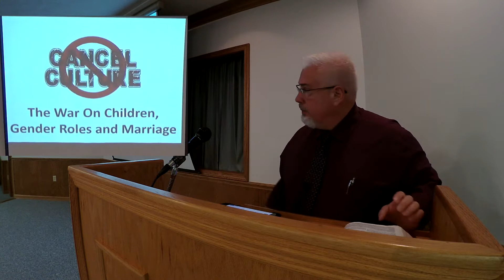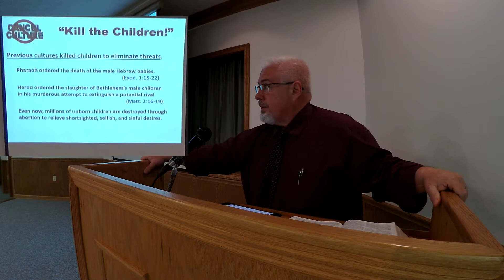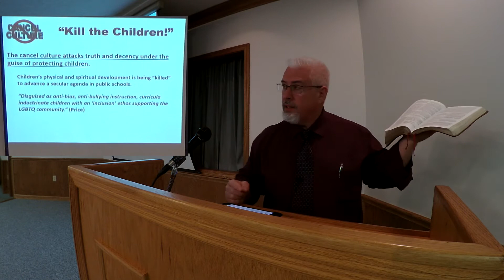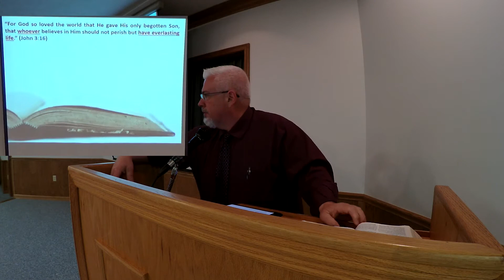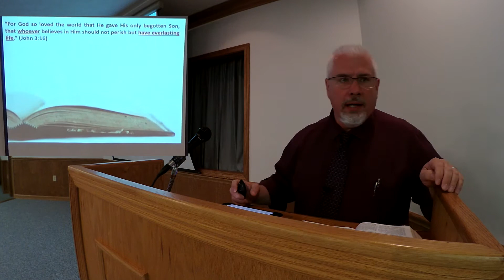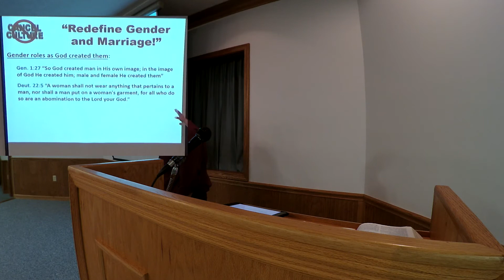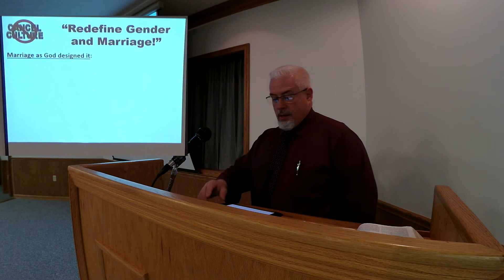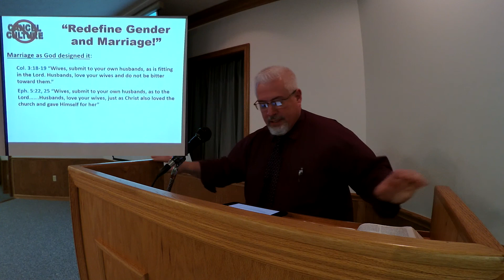21-5-16-Christians In A Cancel Culture pt2